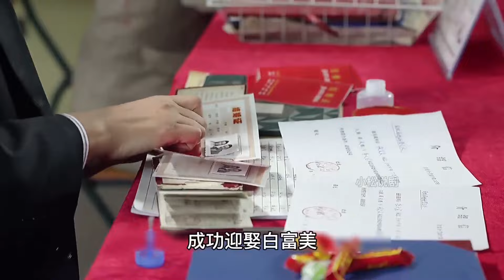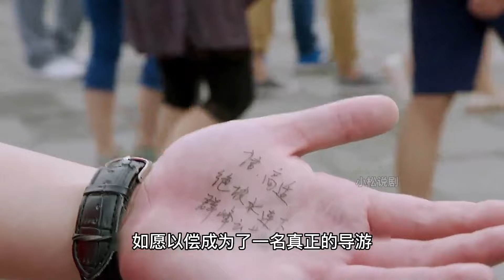沙溢英雄救美，一见钟情，结婚后却不让同房丨一口气看完【平凡岁月】全集解说